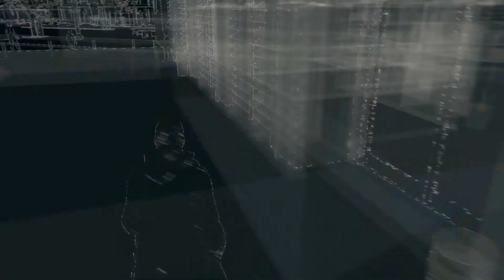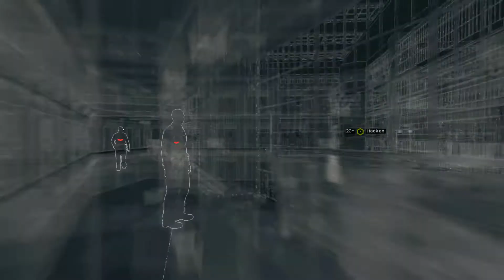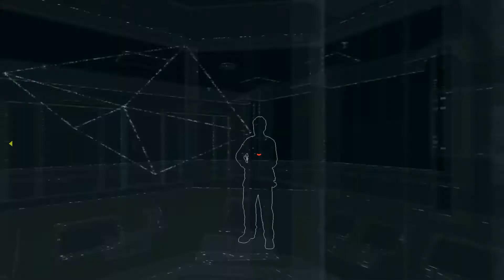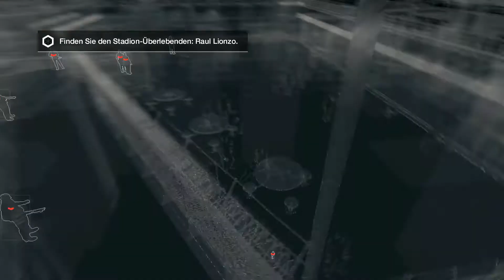Watch Dogs #17 «» Freiwillig ins Gefängnis «» Let's Play Watch Dogs | HD